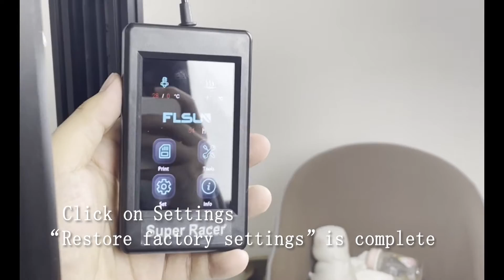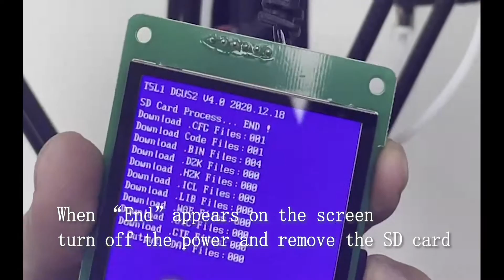How to update SR V1.3 firmware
This video shows how to update SR V1.3 firmware